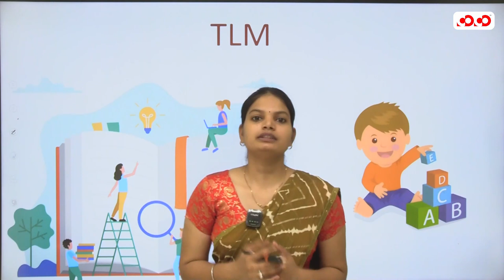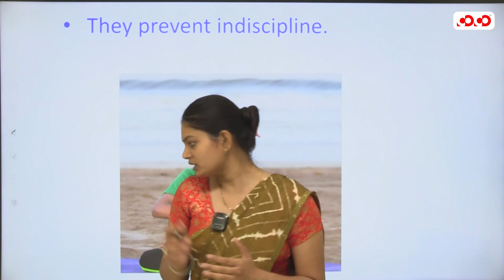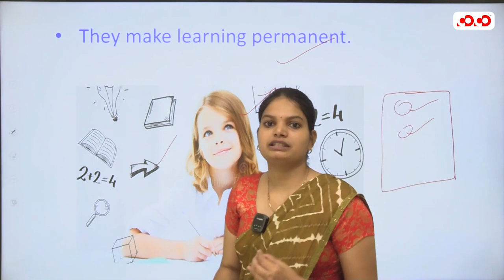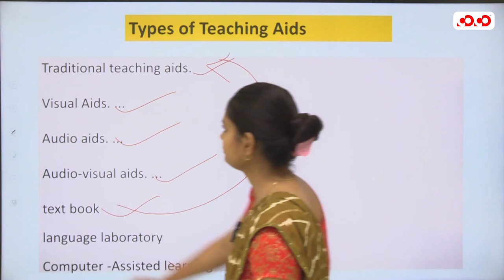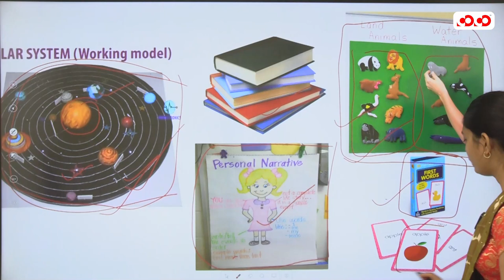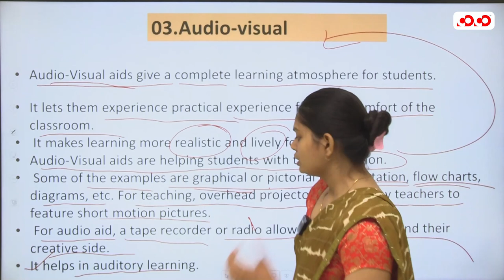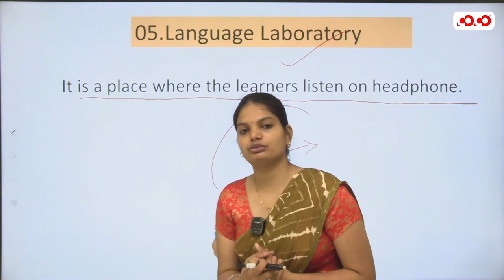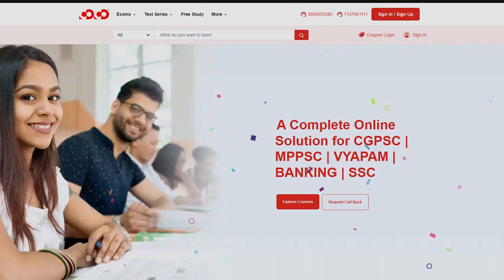English Pedagogy | Part- 02 | शिक्षक भर्ती I सहायक शिक्षक भर्ती। CG Vyapam Bharti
Our Other YouTube Channel:
COCO UPSC: